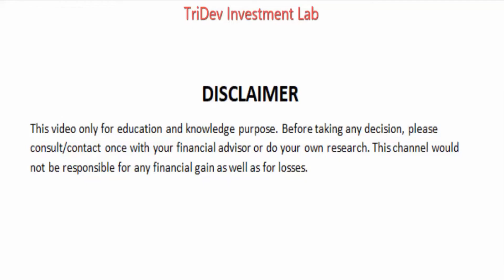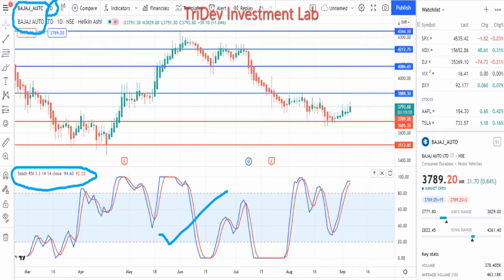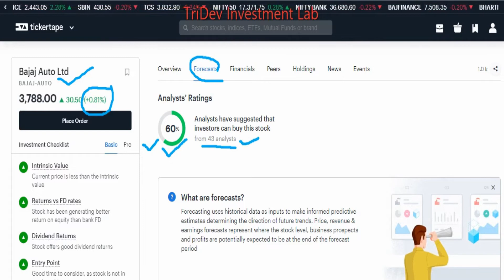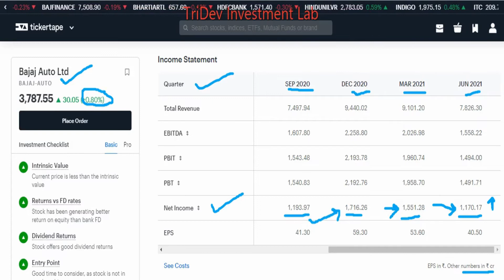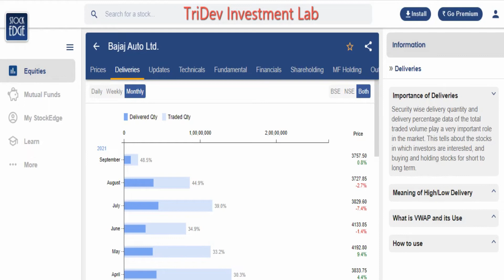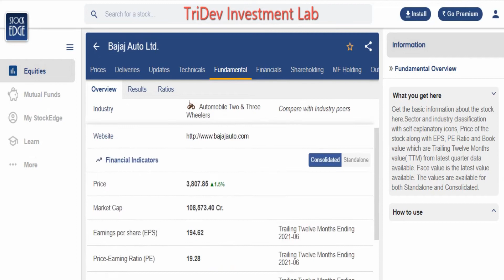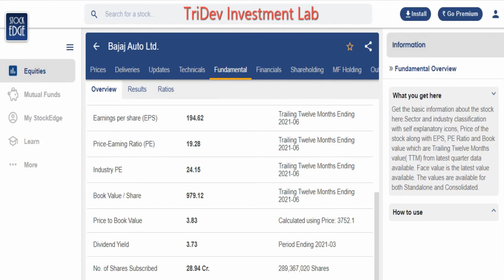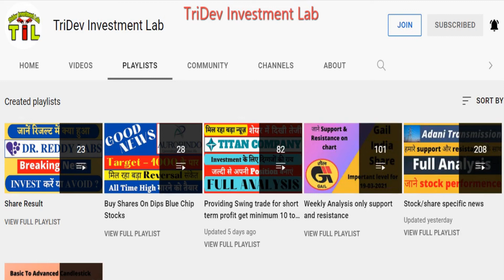Bajaj Auto में बड़ा धमाका | असली Long Term Multibagger | Bajaj Auto New Big Target | Latest News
Bajaj Auto share/stock full details with support and resistance. Bajaj Auto share performance. Don't miss and get connected for regular updates.

Below are the Benefits :
1. Buy or Sell related questions for Swing trade, optional trade, and Nifty and Bank nifty.
2. We will provide swing trade Daily and Weekly
3. We will provide Daily stock-specific optional trade

Topic covered:-

bajaj auto share news tomorrow
bajaj auto stock latest news
bajaj auto stock price
bajaj auto stock target
bajaj auto